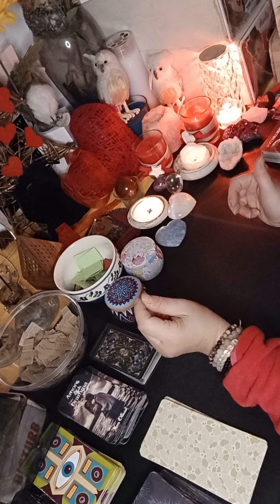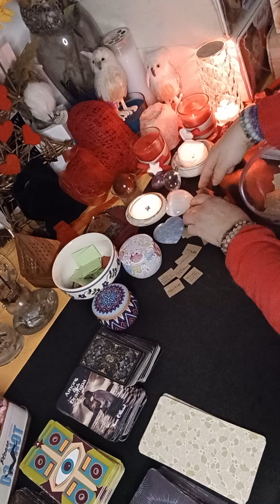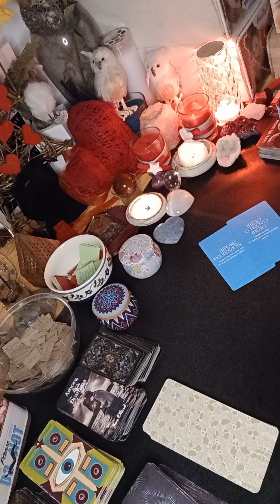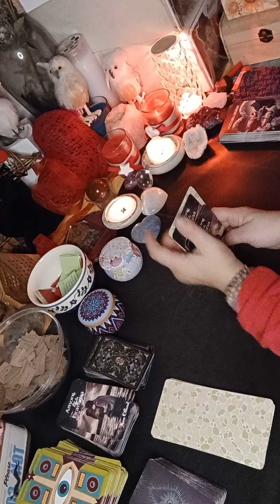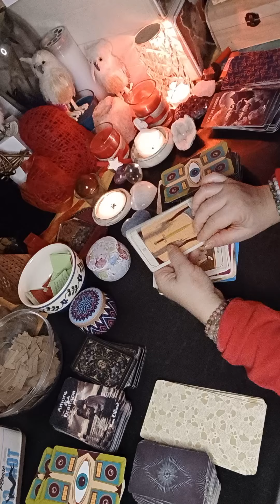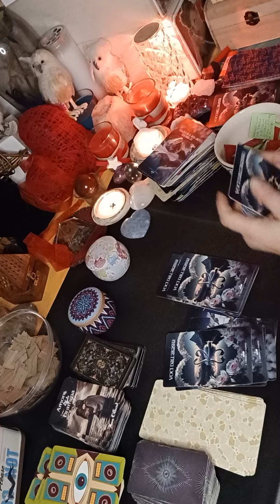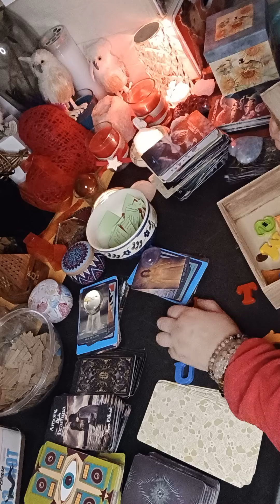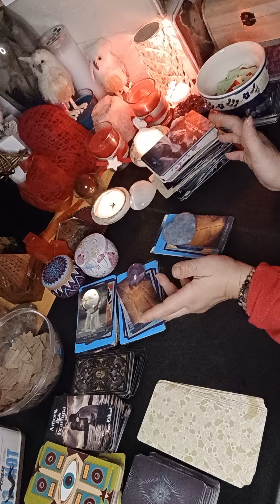CANALIZZAZIONE DEL SUO PENSIERO "HO AVUTO PAURA MA NON POSSO PIÙ FINGERE💔😢TI DIRÒ TUTTA LA VERITÀ❤️"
3 MINI🌟 VARIANTI🌟
(DOPO LA CANALIZZAZIONE)
 SCEGLI LA TUA VARIANTE ❤️‍🔥❤️ PER CAPIRE CHE AZIONI FARÀ LA TUA CONTROPARTE..🔥🌟